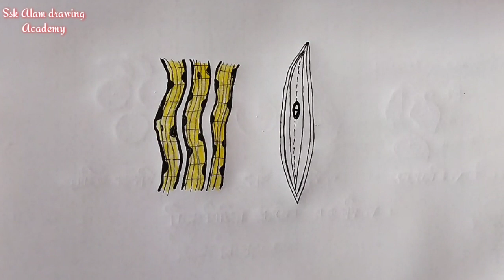বিভিন্ন ধরনের পেশী /ঐচ্ছিক পেশী /অনৈচ্ছিক পেশী /হৃৎপেশী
আজকে আমরা শিখবো কিভাবে  বিভিন্ন ধরনের রক্ত কণিকা/লোহিত রক্তকণিকা/শ্বেত রক্তকণিকা/অনুচক্রিকা  আঁকানোর নিয়ম

মেটেরিয়ালসঃ

১/স্কেল
২/ইরেজার
৩/পেন্সিল কম্পাস
৪/4B পেন্সিল
5/2B পেন্সিল ইত্যাদি

ধন্যবাদ

SSC preatical  2023

মেটেরিয়ালসঃ

১/স্কেল
২/ইরেজার
৩/পেন্সিল কম্পাস
৪/4B পেন্সিল
5/2B পেন্সিল ইত্যাদি
6/Colour pencil
7/ETC

ধন্যবাদ

SSC preatical  2023
এসএসসি প্র্যাকটিক্যাল জীববিজ্ঞান
বিভিন্ন ধরনের মাংস পেশী আঁকানোর নিয়ম
Music